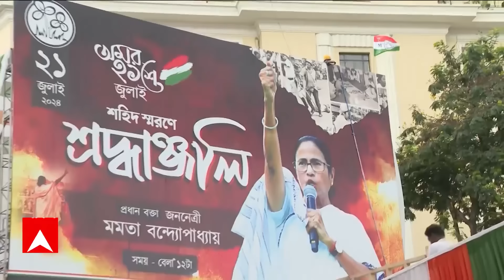TMC Meeting: কাল তৃণমূলের সমাবেশ, হাওড়া-শিয়ালদায় বাড়ছে ভিড়। ABP Ananda Live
Abhishek banerjee: কাল তৃণমূলের একুশে জুলাই সমাবেশ। ধর্মতলায় জোরকদমে চলছে প্রস্তুতি। এদিকে, জেলা থেকে কলকাতায় আসতে শুরু করেছেন তৃণমূল কর্মীরা। প্রত্য়েকবারের মতোই কসবার গীতাঞ্জলি স্টেডিয়াম, নেতাজি ইন্ডোর, ক্ষুদিরাম অনুশীলন কেন্দ্রে তাঁদের  থাকার ব্যবস্থা করা হয়েছে। বিভিন্ন জেলা থেকে ট্রেনে, বাসে  চড়ে কলকাতায় আসতে শুরু করেছেন তৃণমূলের কর্মী, সমর্থকরা। আগামী রবিবার তৃণমূলের (tmc)একুশে সমাবেশ। তারই প্রস্তুতি চলছে জোরকদমে। রবিবার ২১ জুলাইয়ের সমাবেশ। কিন্তু আজই জেলা থেকে আসতে শুরু করেছেন তৃণমূলের সমর্থকরা। দক্ষিণ কলকাতার গীতাঞ্জলি স্টেডিয়ামে প্রতিবছরের মতোই তাঁদের থাকার ব্যবস্থা হয়েছে। সেই প্রস্তুতি ঘুরে দেখলেন আমাদের প্রতিনিধি সুকান্ত মুখোপাধ্যায়।  উল্লেখ্য়, একুশে জুলাইয়ের সমাবেশের আগেই কলকাতায় ফিরলেন অভিষেক বন্দ্যোপাধ্যায়। লোকসভা ভোটের পর চিকিৎসার কারণে সাংগঠনিক বিষয় থেকে সাময়িক বিরতি নিয়েছিলেন তৃণমূলের সর্ব ভারতীয় সাধারণ সম্পাদক। এদিন বিদেশ থেকে কলকাতায় ফিরলেন তিনি।

 / abpanandatv